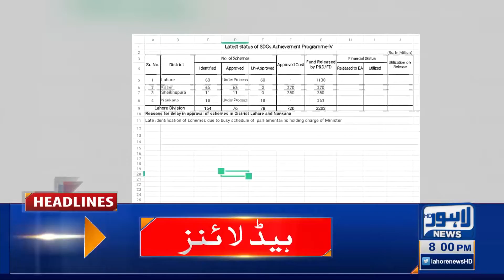08 PM Headlines | 14 November 2021 | Lahore News HD